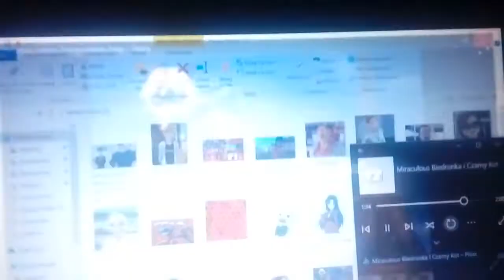Nie zakumowane osby z miraculum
Zaprasam do oglondania odcinka serdeczne pozdrawiam.